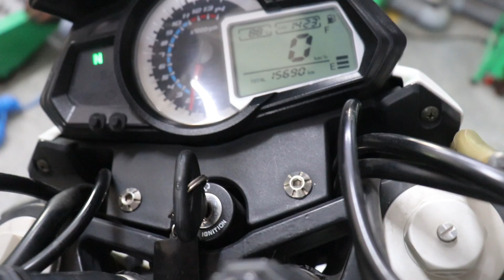WHAT HAPPENED TO MY BIKE ?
KSE HO LADLO

LIKE KAR DENA AAPNE LADLE KI VIDEO KO

 USKE BAAD JITNA PYAAR DENA HO WO DE DENA

INDIARIDER AMIT

MERE SE BAAT KARNI HO TO LADLO INSTAGRAM KO JOIN KARNA